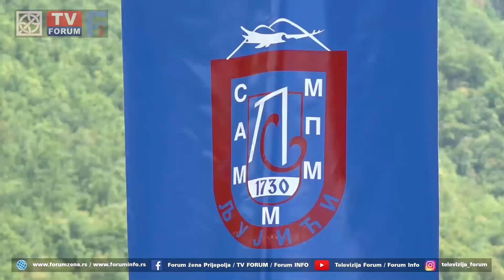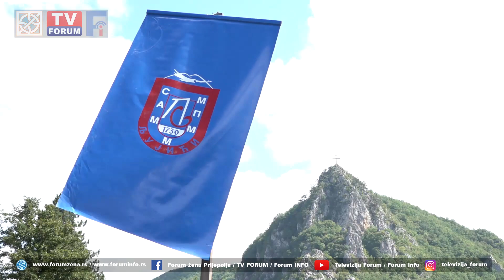SLOŽNA BRAĆA - MI, LJUJIĆI 18. skup Ljujića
Familija Ljujić jedna je od retkih koja se može pohvaliti dve decenije dugom tradicijom povezanosti i okupljanja. Osamnaesti skup bratstva održan je kraj manastira Mileševe u subotu, 3. septembra i okupio je nekoliko stotina Ljujića i njihovih prijatelja iz zemlje, regiona i sveta.
Potomci sedmorice braće Ljujić iz Stožera u Crnoj Gori, koji su prvo okupljanje održali 2003. godine u Grančarevu kod Bijelog Polja, okupili su se 18. put u Prijepolju, pored manastira Mileševa. Ove godine obeležava se 20 godina od osnivanja Organizacionog odbora, koji je za cilj imao da okupi i poveže porodice Ljujić, kojih trenutno ima oko 400, a koje žive u 20 država širom sveta, u 20 mesta Crne Gore i oko 70 mesta u Srbiji.